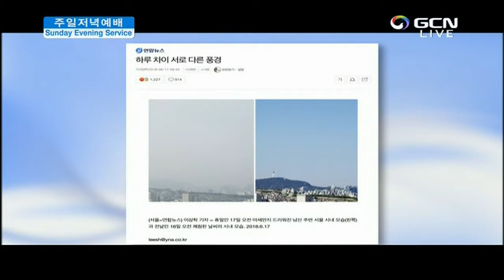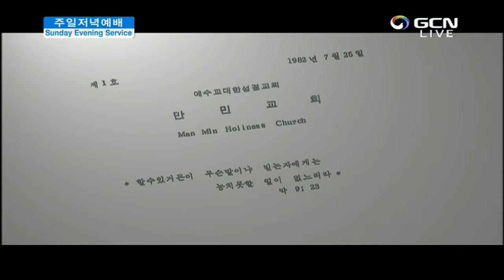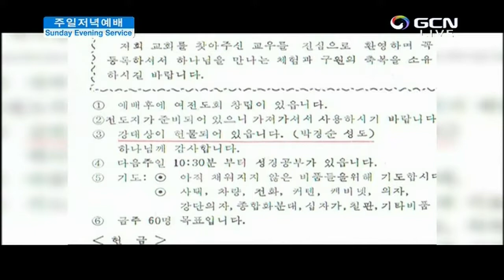主日夕方礼拝2018.6.17(主日)